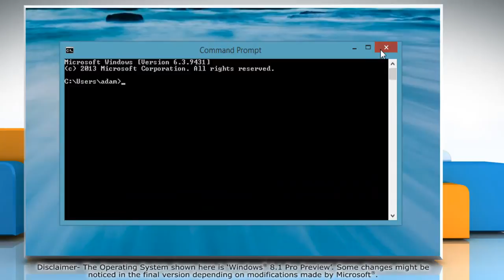How to access Command Prompt in Windows® 8.1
Want to access Command Prompt in Windows® 8.1 Consumer Preview? Follow the easy steps shown in this video.